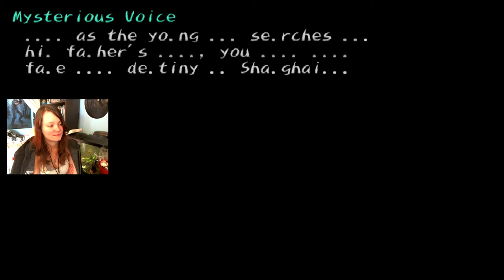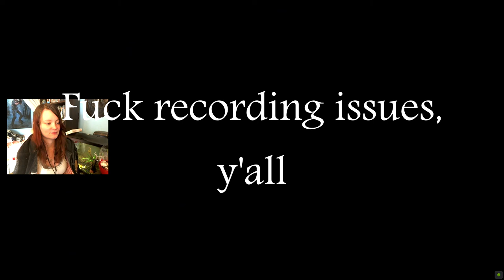Shadow Hearts | 04 | Nothing Good Ever Happens to Alice